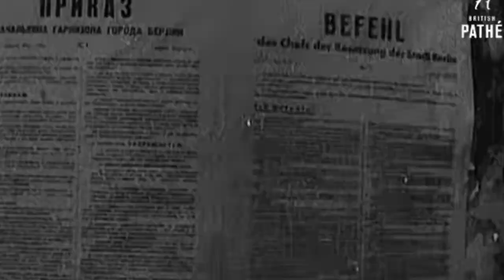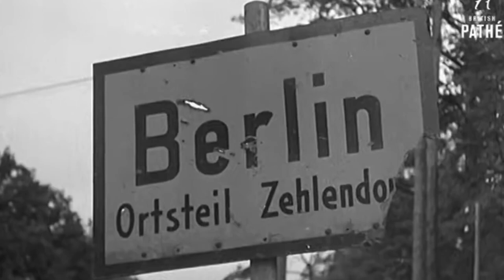Colonel Bogey (Cock Sparrer) - Special 1000 Subs!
Español: No soy propietario de esta canción. Este video esta hecho única y exclusivamente con el propósito de entretener. Todo el mérito a la original